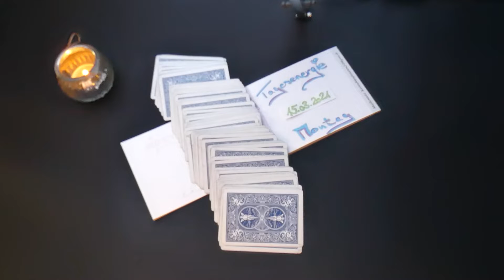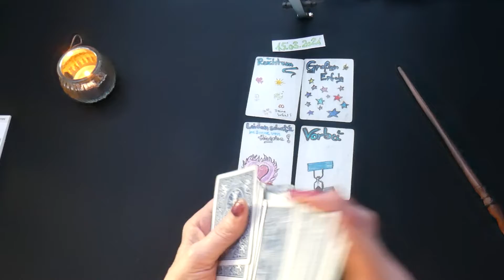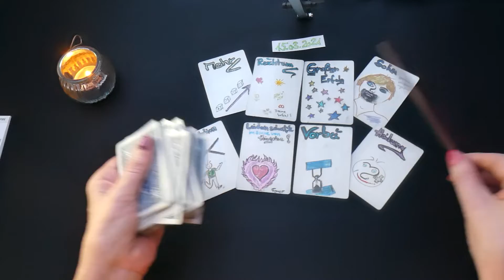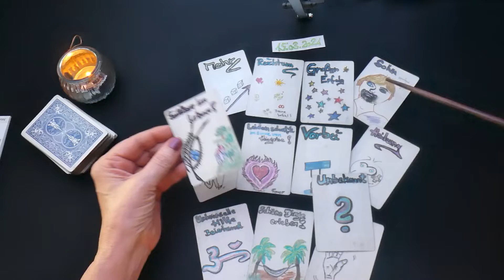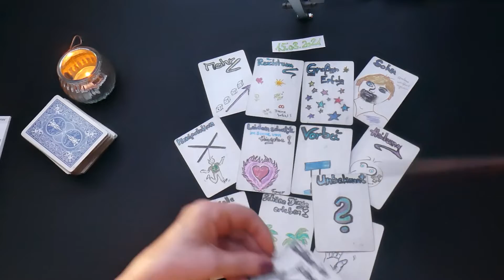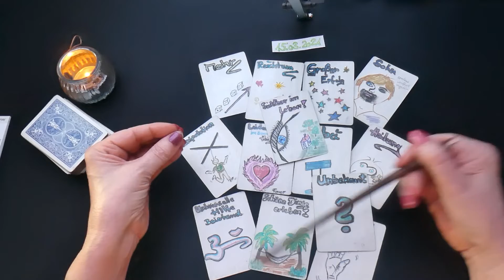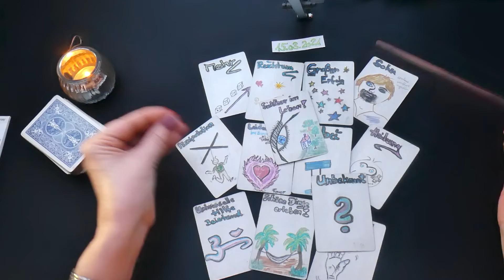15.03.2021 Tagesenergie​ Tagesorakel​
KartenManifestation2.0gmx.de

Kritik offen.